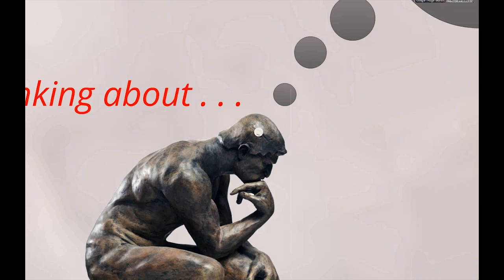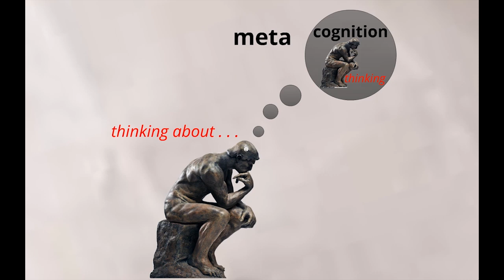Brief Intro to Metacognition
Dr. Josh Walker, from the Center for Teaching and Learning at The University of Texas at Austin, gives a brief preview of what learning scientists call metacognition -- thinking about thinking.